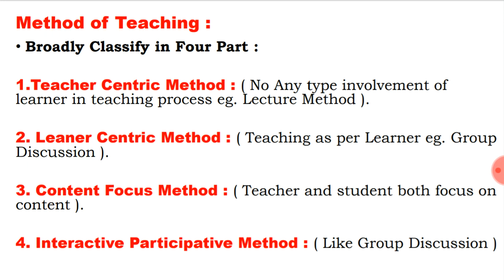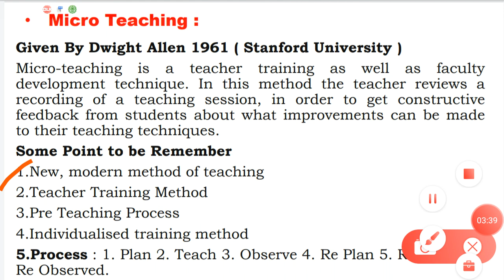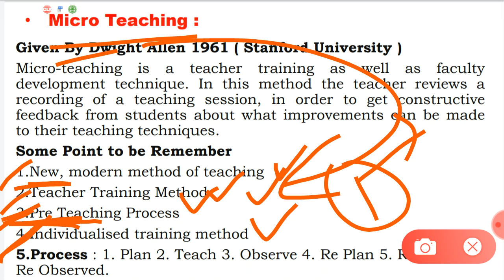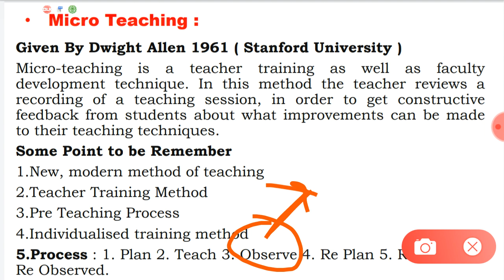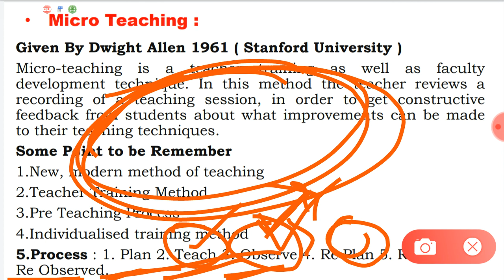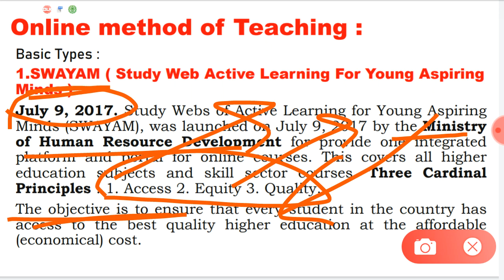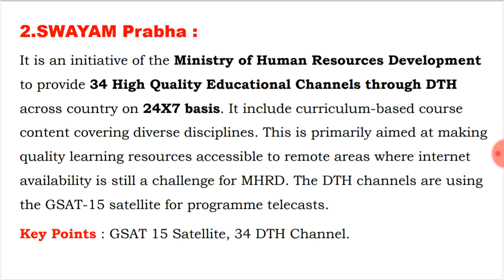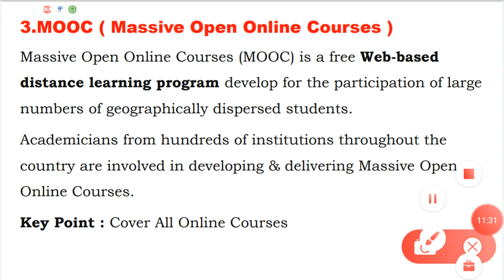UGC NET / SET Exam Crash Course on Teaching Aptitude !! Part 7 !! SWAYAM SWAYAM Prabha MOOC !!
UGC NET / SET Exam Crash Course on Teaching Aptitude !!  Part 7 !! Methods of Teaching
SWAYAM SWAYAM Prabha MOOC Detail Information

Part 15